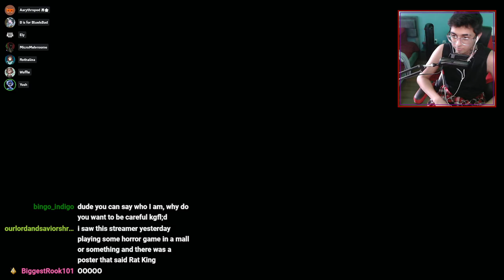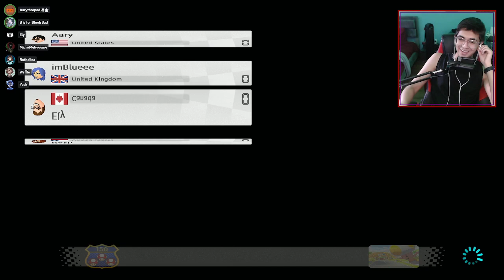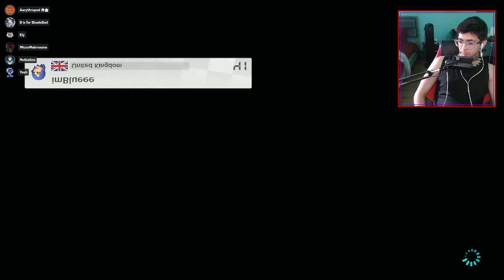The NEW Wave 5 Tracks in Mario Kart